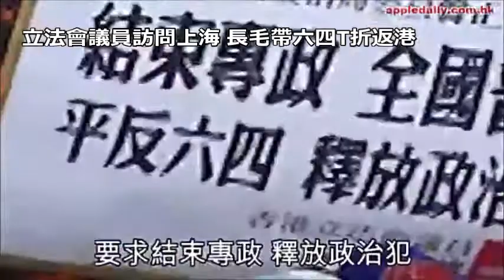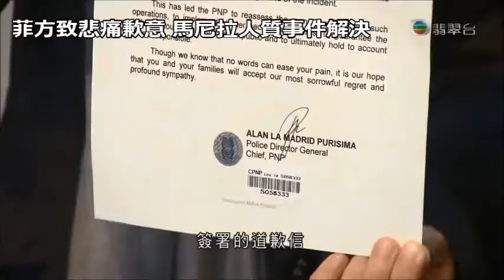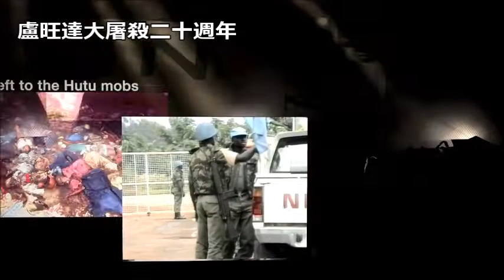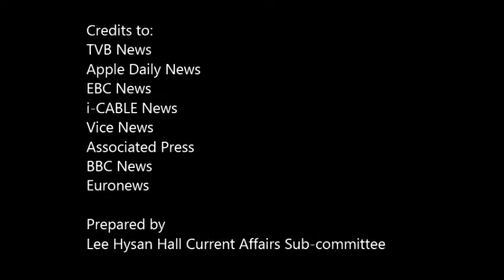【希慎時事 Lee Hysan Hall CA】四月大事回顧